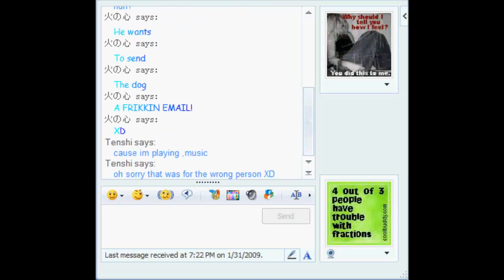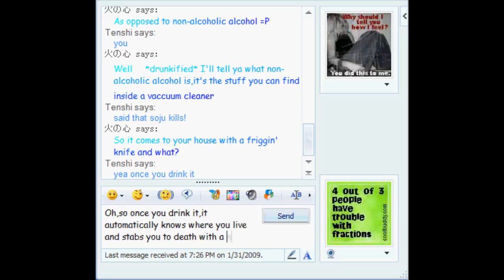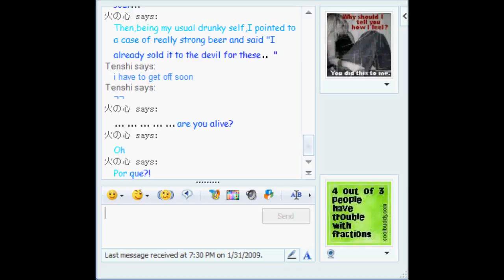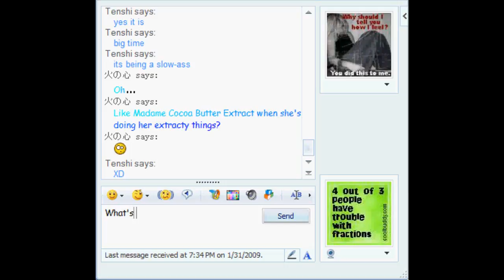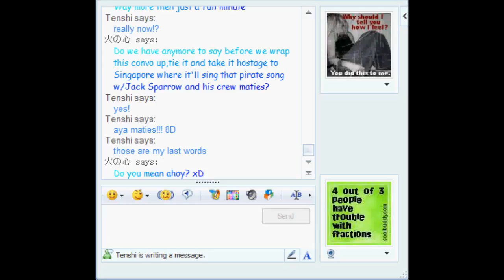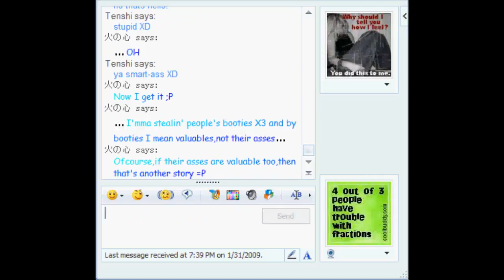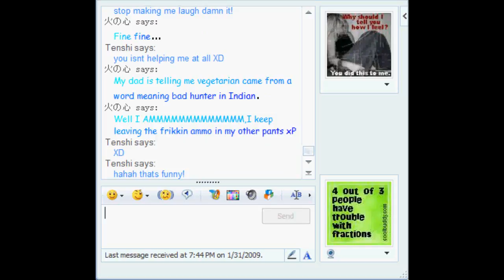Random MSN Convo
this is a random conversation me (Tenshi) and AsianPsychic (火の心) had over msn.